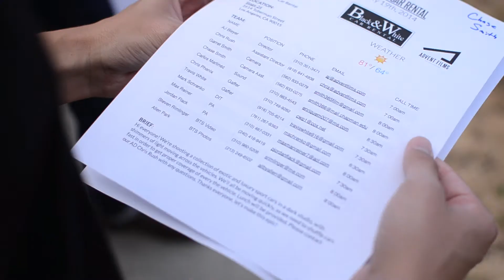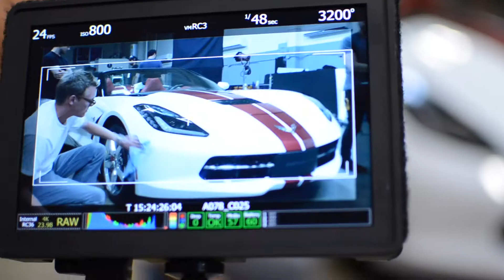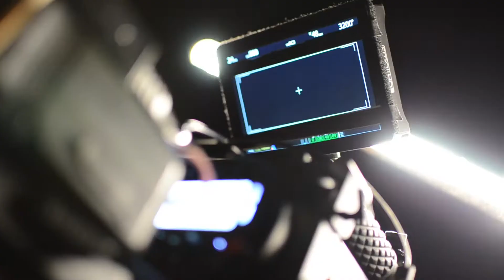Black & White - Behind the Scenes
Join Advent Films for a look behind the scenes, and see what it takes to make a car video!

Filmed by Steve Rimlinger
Edited by AJ Bleyer